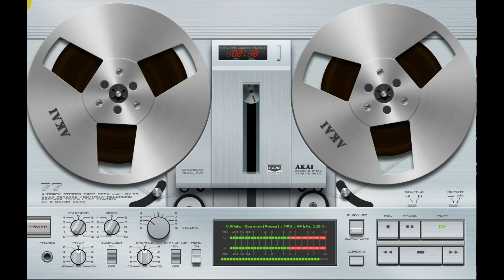D White - One wish (Promo)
Lyric - Stas Obukhov.
Arrangements, recording, mixing - Master of Dreams.